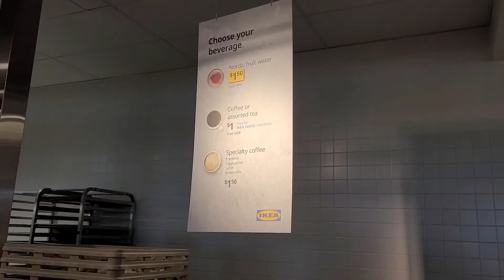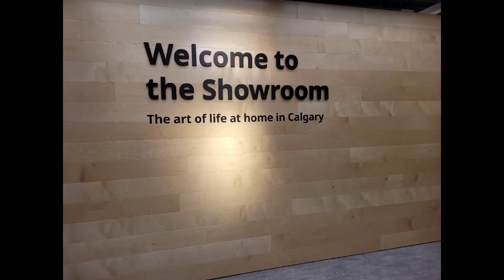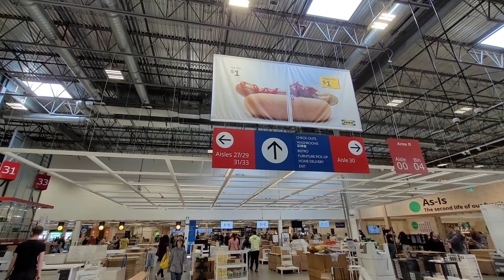IKEA SHOWROOM | ALBERTA, CALGARY 🇨🇦